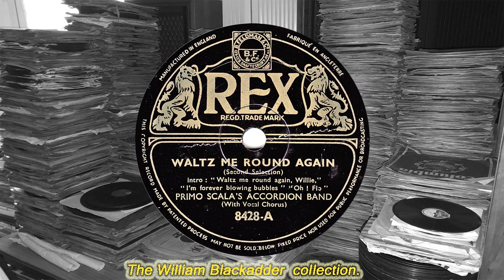Primo Scala's Accordion Band - Waltz Me Round Again(1935)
Primo Scala's Accordion Band - Waltz Me Round Again
(Rex 8428-A)-(F1170)
(1935)